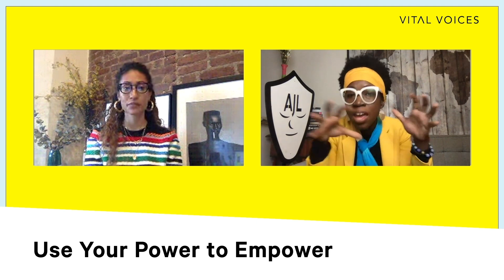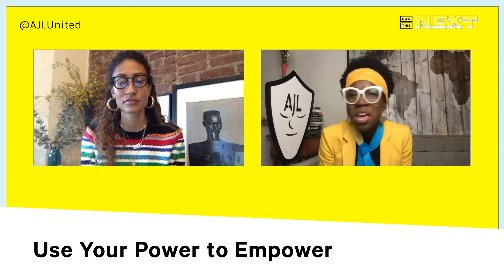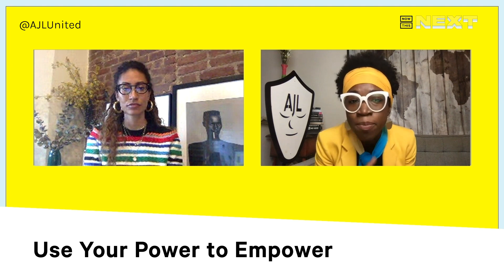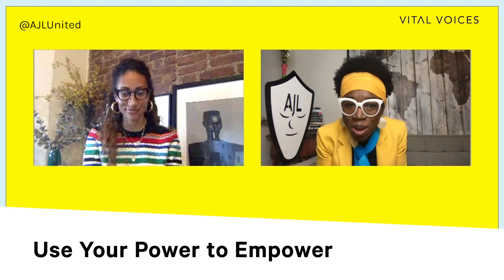Dr. Joy Buolamwini Explains AI & Racial Bias With Elaine Welteroth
What is AI and how does it impact our lives? Award-winning journalist Elaine Welteroth sits down with computer scientist, activist, and author Dr. Joy Buolamwini to uncover the hidden ways AI shapes everything from credit scores and job recruitment to dating apps and medical access.

Dr. Joy shares her concept of 'Failed Machine Learning' – how AI failures affect Freedom, Money, and Love – and opens up about being a Black woman in a tech world that wasn’t built for her, emphasizing why racial justice and algorithmic justice go hand in hand.

📚 Do you want to learn more about AI?

💡 Have you been harmed by AI technology? Let us know at report.ajl.org.

🔦 Dr. Joy Social Media Links